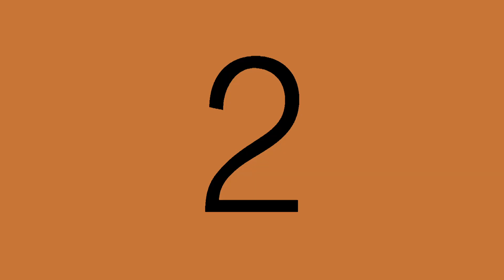25 Tahun Berkarir di Project Pop, Yosi Harus Kehilangan Oon - Daniel Tetangga Kamu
Selama 25 tahun berkarir di Project Pop, Yosi merasakan kehilangan yang amat sangat mendalam. Project Pop harus kehilangan satu personil tercintanya, ia adalah alm.Oon. Ketika alm.Oon jatuh sakit, Project Pop mengeluarkan single lagu yang berjudul "Cepat Sembuh" ditunjukkan untuk alm.Oon. Selain doa, personil Project Pop lainnya buat video untuk Oon. Namun Tuhan memiliki rencana lain.